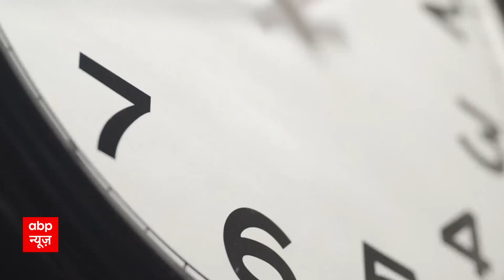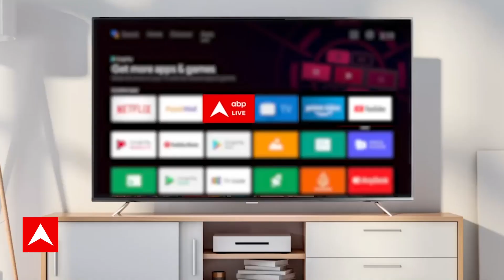India Canada News : जस्टिन ट्रूडो को महंगा पड़ेगा अपना ही दांव. अब नुकसान झेलने के लिए रहे तैयार.